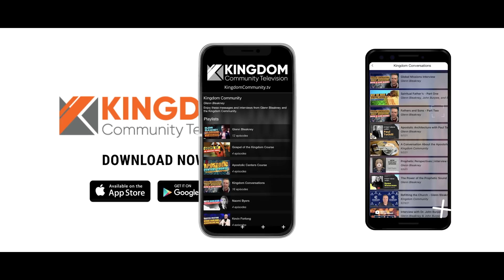The Fivefold Evangelist with Sharee Rice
Glenn Bleakney interviews Sharee Rice of Neuma Churche based in Melbourne, Australia on the topic of the role of the evangelist as it relates to the Fivefold ministry and the equipping of the saints. Learn more about Sharee Rice by visiting her